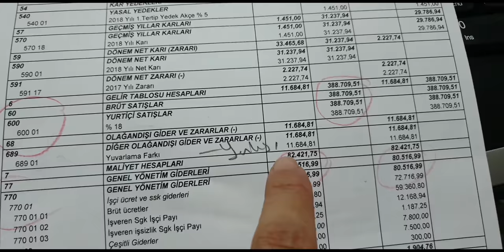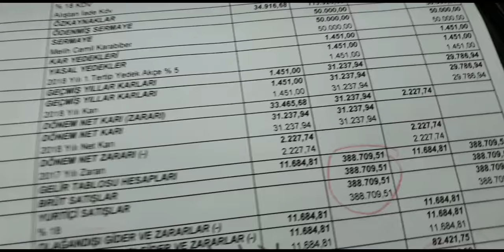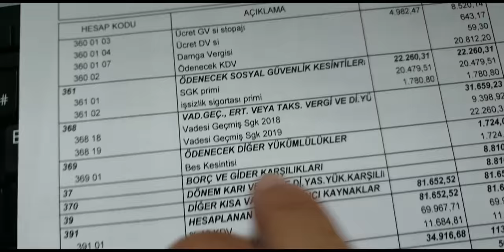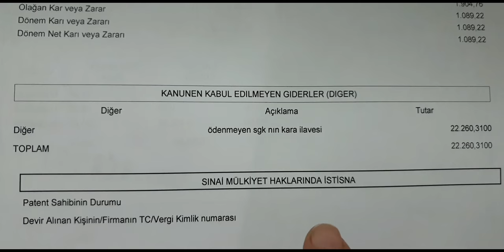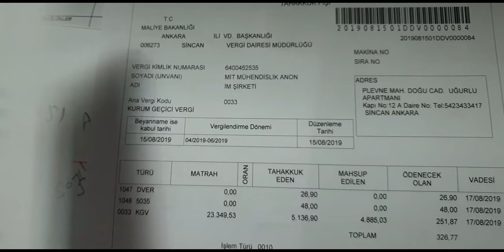GEÇİCİ VERGI BEYANNAMESİ EN BASİT ŞEKILDE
MİZAN KONTROL.

TİCARİ KAR, MALİ KAR

mizandaki stok 153 veya 150 lerin stoklara yazın sayılan stokla arasındaki fark STMM

770 ler 780 ler
 621 in hesaplanması.
950 kanunen kabul edilmeyen giderlerin kâra etkisi

Ödenmeyen sgk ları 361den 368 atın ordanda 950 ye atin ve ticari kara ekleyin

SATILAN TICARI MAL 621 İ BULMA KARI HESAPLAMA , GELIR TABLOSUNU  HAZIRLAMA
EN BASIT ŞEKİLDE ANLATTIM

TOPUK DİKENİ  ÖDEMİ AĞRISINA DOĞAL BİTKİSEL ÇÖZÜM.

KIRMIZI ACI PUL BiBERE LİMON SIKIN AYAĞINIZA SARIN.VIDEODA AYRINTILI ANLATTIM

Sizde bu konuda deneyimlerinizi yazar mısınız?

KAPLICA TEDAVİSİ: KİRECLENME, ROMATIZMA, SIVI KAYBI, DİZ AĞRUSINA.KAPLICA, SAFRA KESESI ÍÇÍN İÇMECE , BÖBREK, MİDE, SINDIRIM SİSTEMLERi

NATURAL HERBAL SOLUTION TO HEEL SPRAY EDEMA PAIN. RED STRAWBERRY PAPER LEMON WRAP YOUR Feet. DETAILED IN VIDEO

HEEL SPRING DISEASE  HERPAL SOLITION